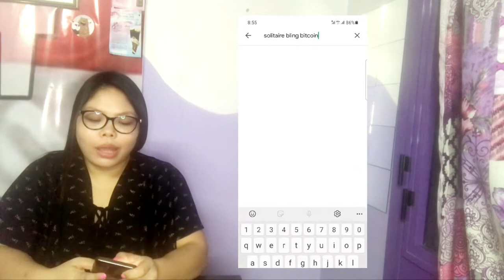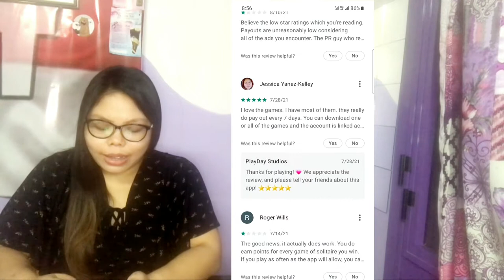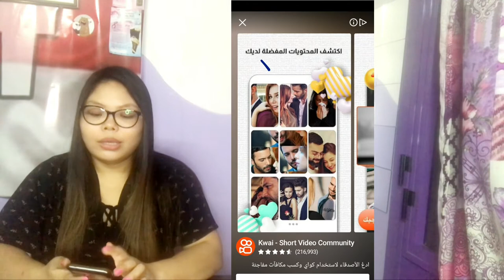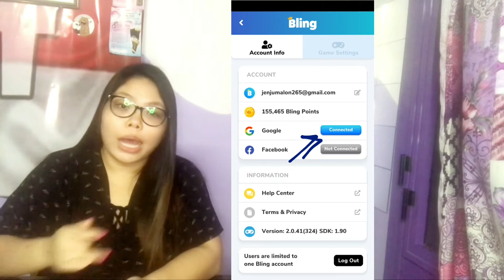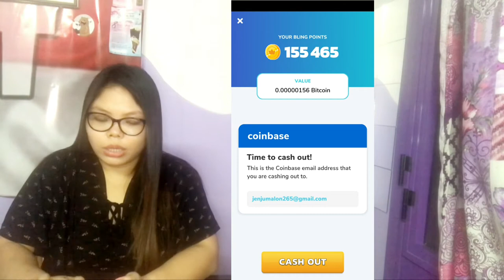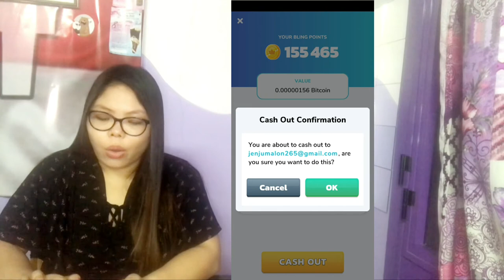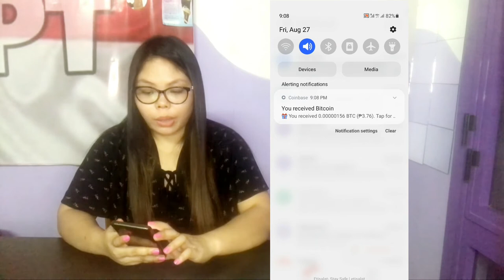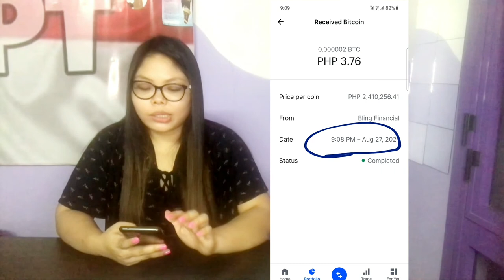SOLITAIRE GAMES🎮 YOU CAN EARN FREE UNLIMITED BITCOIN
TARA NA MAGLARO NAG EENJOY KANA KUMIKITA KAPA

REQUIRED FOR COINBASED USERS
IF YOU DONT HAVE AN COINBASE ACCOUNT YOU CAN DOWNLOAD IT AT ANDROID AND IOS PHONE USERS
JUST CLICK THE LINK BELOW THAT YOU CAN REDIRECT TO THE GOOGLE PLAY STORE

want to connect me in my Facebook page

This video is NOT intended to intended and encourage ,and to be relied upon by viewers to follow and do the same."JEN DA RISK TAKER  CHANNEL WILL NOT BE RESPONSIBLE " if error will acure on this site.The information contain on this video are for educational and informational porpuse only . I cannot guarantee that you will make money ,I am just showing you different website and methods that has potential of money making  ONLINE. And I just want to share of you how do I earn by this website I'm not forcing anyone of you to follow me.or invest because I don't know until when will be the website or app will be paying .. I highly suggest DO YOUR OWN RESEARCH !! TAKE @ YOUR OWN RISK !! ONLY INVEST WHAT YOU CAN AFFORD TO LOST

HAVE A GOOD DAY GOD BLESSED AND STAY SAFE MGA KA.RISK TAKERS